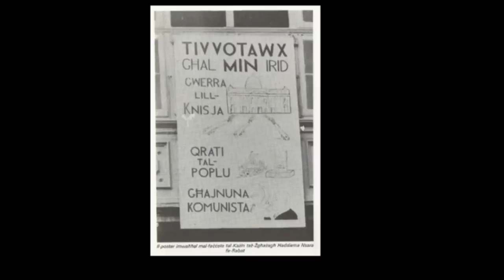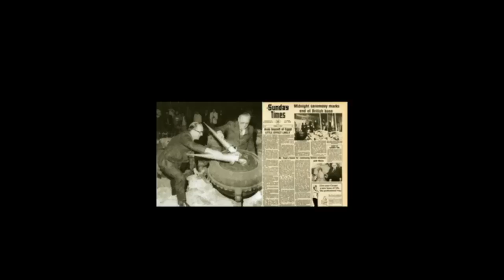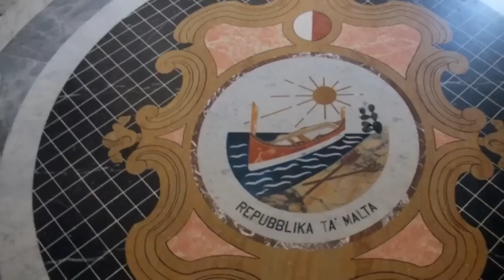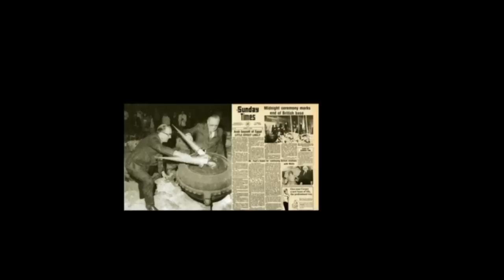G. Borg Olivier vs Duminku Mintoff 29 ta' Dicembru, 1971 Part 5